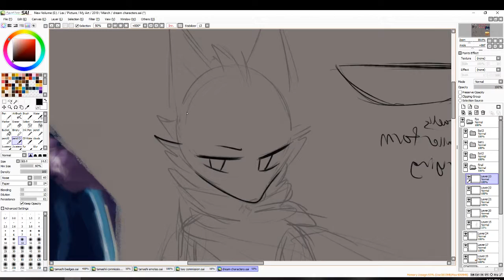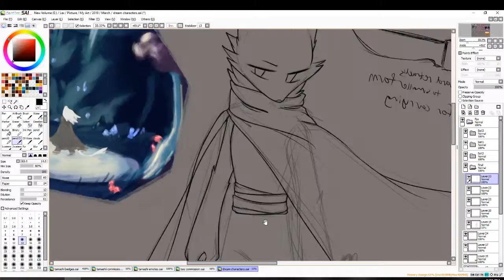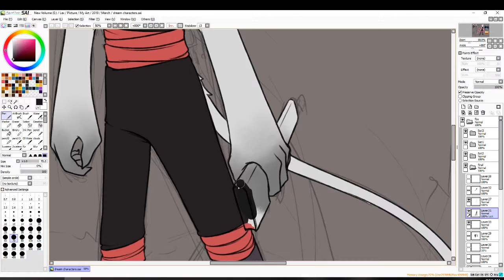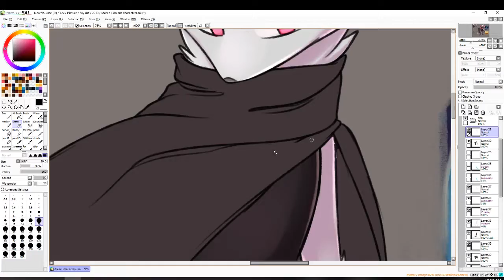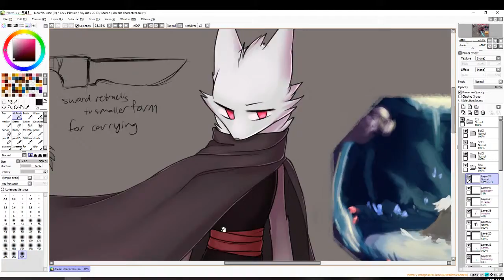character design [Timelapse]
heres another school project i worked on, this time though i made a character that was from a dream and i really liked the idea of them, sorry i didnt record the little warmups that are on the side but just wanted to do the final design for the character

and please DO NOT copy, trace, repost or take any of my work. thanks!

Social Media!